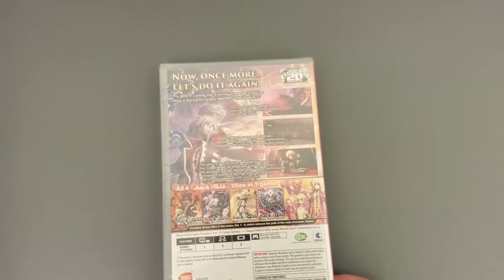Boxing .hack//G.U. Hack GU Last Recode PHYSICAL IMPORT ENGLISH Bandai Namco Nintendo Switch